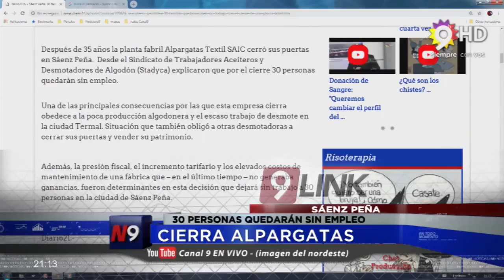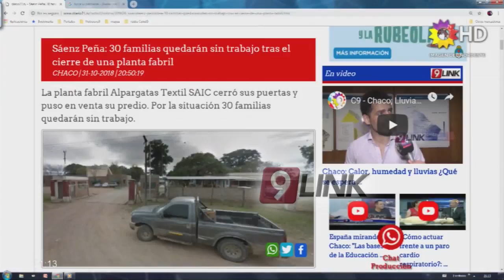C9 - Corrientes ; cierra Alpargatas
CIERRA ALPARGATAS
30 PERSONAS QUEDARÁN SIN EMPLEO